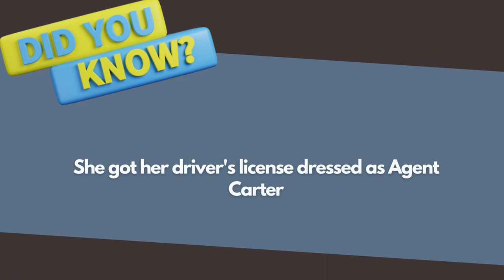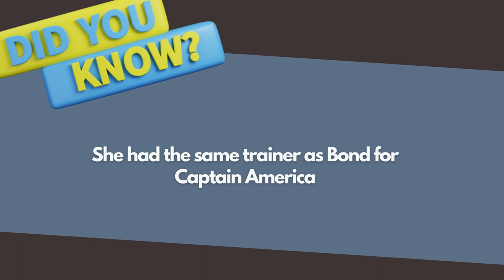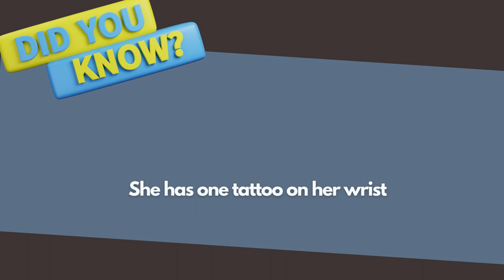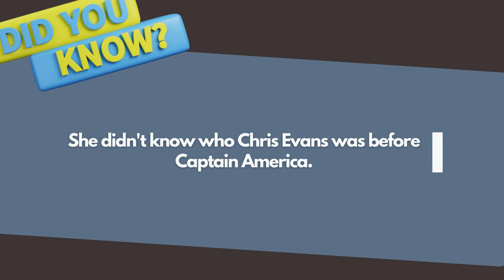Hottest Hayley Atwell | 50 HD Pics | Mission Impossible Dead Reckonning | pradTV